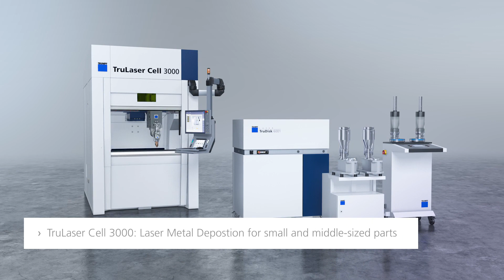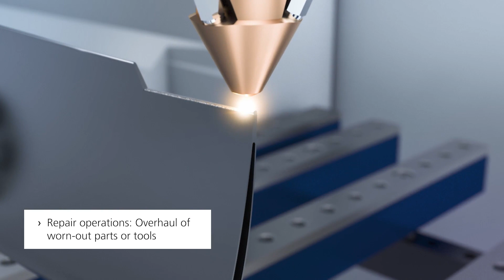Laser Metal Deposition with TRUMPF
In this process, the laser generates a weld pool on the component surface. A metal filler material is then continuously added and melted in this pool, beads that are welded to one another are created, which form structures on existing surfaces for repairs or coating, or to build entire components.